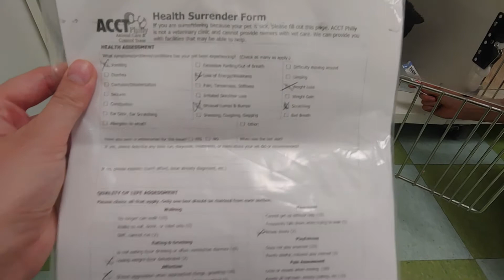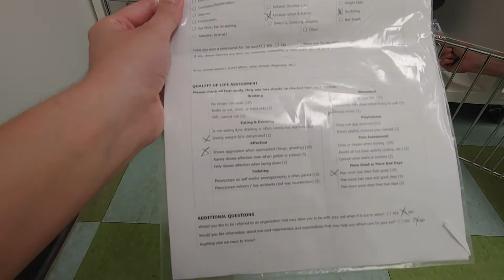Willie enjoying pets and churu